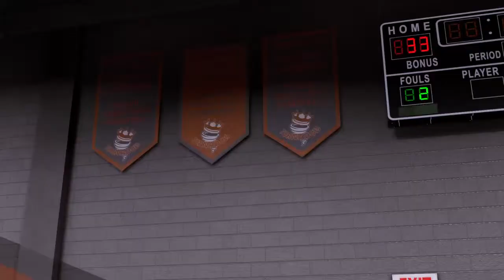NBA 2K16 High School Center